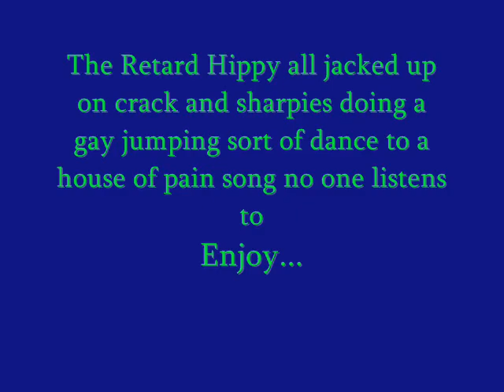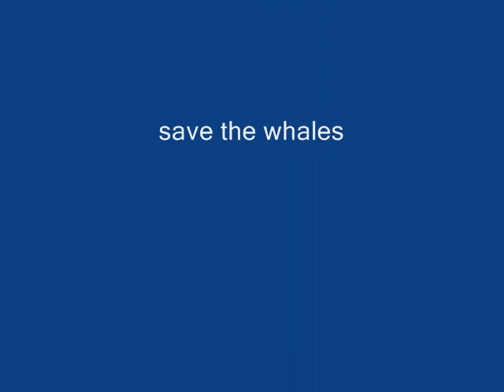Pivot Idiots(side track)- The Jump Dance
The Retard Hippy all jacked up on crack and sharpies doing a gay jumping sort of dance to a house of pain song no one listens to.    Enjoy...